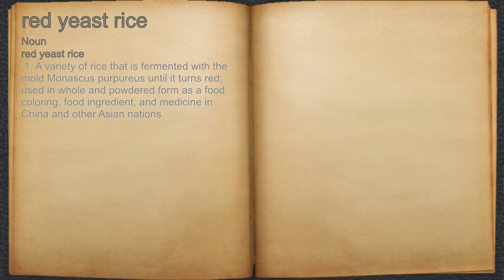What does red yeast rice mean?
A spoken definition of red yeast rice.

Intro Sound:
Typewriter - Tamskp